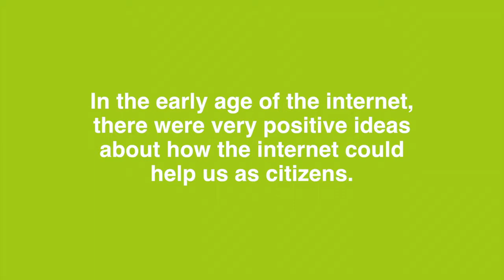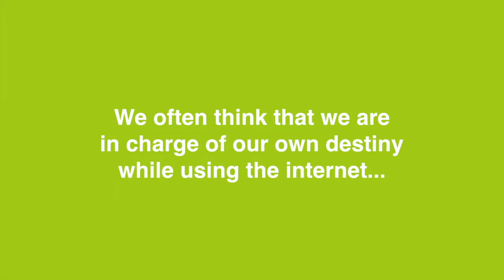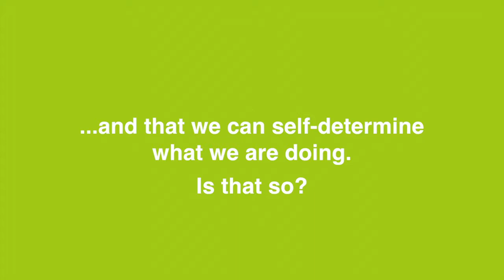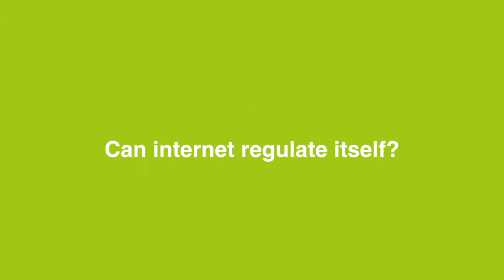Interview with Antóin Ó Lachtnáin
Interview with David Antoin
Want to know more?  Watch Antóin Ó Lachtnáin’s speech about “Citizen, Consumer, Producer, Product: the Place of the Person in the Early Digital Age” at our conference “Fading Memories”.